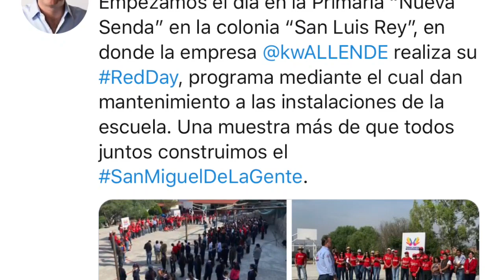CONECTATE a RED DAY 14 Mayo 2020 Detonando la economía en San Miguel de Allende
Este jueves 14 de Mayo de 2020, conéctate a Facebook y Youtube de kw Allende para participar en RED DAY. Un día en donde podrás ganar descuentos, cenas, noches de hospedaje para ti, tus amigos y familiares y ayudar a detonar la economía de San Miguel de Allende.